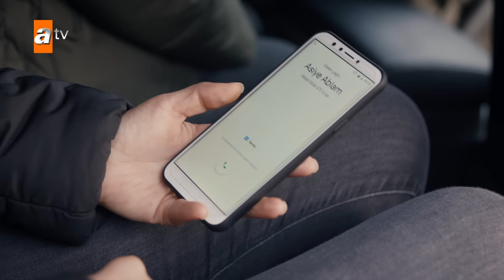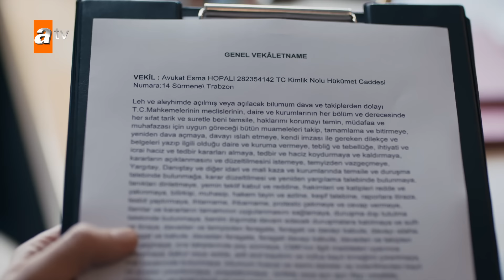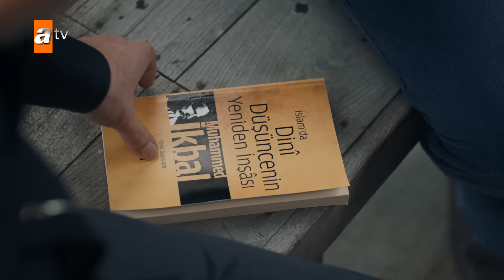البحر الأسود | الحلقة 37 | atv عربي | Sen Anlat Karadeniz